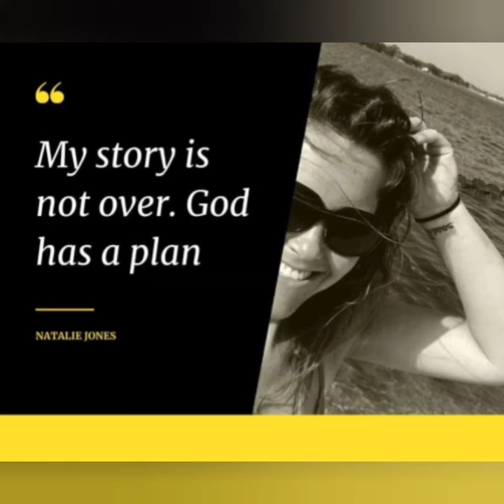Trailer Follow Up Live From Natalie Jones, The Untold Story & The Pursuit For Justice (Docu-Series)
Join me live June 27, 2021 with a special panel of guests from part 2 of the Docu-Series,
"Natalie Jones The Untold Story & The Pursuit For Justice!

Every creator who covers, "True Crime," has that one case that they just can't let go of. Natalie Jones has become my, "ONE."

The case of Natalie Jones is one of the most complex cases I've ever researched, with many unexpected twists & turns. I will continue to cover this until justice is served. By that I mean tangible proof of WHAT or WHO is responsible for her demise. Her story has affected me in many ways, but without a doubt she left a positive impression on me. She was a hands on mother who truly enjoyed her two boys, a loving daughter & her love for the Lord was neverending.

The people I've met throughout this journey have been a blessing to Natalie's mother Elaine & are truly one of a kind! What an amazing experience this has been. This is why I came to YouTube as a creator to begin with. I could not have brought Natalie's story to life without the help & support of:
~Elaine Gordon, (Natalie's Mom)
~Joan (Elaine's Sister In Law)
Facebook Group Admins for, "Natalie Jones Her Story Is Not Over"
~Jennifer
~Lorie
~Kristy
And...
~Kayla, (creator of the petition.)

Additional gratitude goes to:
Adventures WithPurpose & April Ross BeeTv FB for allowing me to use excerpts from their content.

Part 2 is the result of nearly 12 months of research & took over five wks to create. My hope is that it helps to spread awareness on Natalie's case.
SOMEONE, SOMEWHERE KNOWS SOMETHING!
One day it will come out because...
"WHAT'S DONE IN THE DARK WILL ALWAYS BE BROUGHT TO LIGHT." 🙌

If you or someone you know has ANY information please call:
LT. Dan Boswell
OR
The GBI:

Please visit the Go Fund Me that has been created in the pursuit of justice for Natalie:

All proceeds from this fundraiser will be donated directly for the following:
1. Attorney (s)
2. Forensic Investigation Team
3. Private Investigator Team
4. Any other applicable vendor, agency & firm who is able to investigate & assist in Natalie's case.

Natalie’s mother, Elaine Gordon & supporters of Natalie Jones assert that justice for Natalie remains unsolved. Natalie’s mother will not give up. "We The People," Will Not Give Up!

(I do NOT receive any portion from the Go Fund Me. *Please do NOT send any money to me for that 😊)

(The Backstory)
Natalie Pearl Jones was last seen leaving a July 4th party in Jackson's Gap, AL. At approx 10:30 pm. She went missing along with her distinct 2002, hot pink, 4 door Chevy Cavalier with a blue stripe in the early morning hours of July 5, 2020. More than two hours later at, 12:52 am, she sent a text to her friend saying, "I made it. Thanks." That would be the last time anyone would would hear from Natalie again.

Later, at a press conference with L.E. Investigator Lt. Boswell stated, "the message was never clear about where she had actually made it to." Natalie's mother Elaine said, "she never pulled into the driveway that night." L.E. stated that, "cell tower records indicated her phone last pinged off of a Verizon cell tower at 4:40 am approx 4.22 miles S/S.E. of Ephesus which was in the opposite end of the county from where she lived."

Lt. Boswell said, "that does not mean that is where she is at this moment, only that at 4:40 am Sunday morning, Natalie's cell phone was no longer communicating with any cell tower & that when & if it does, he would get an email from Verizon stating it's location." HCSO is leading the investigation. At the family's request the GBI became involved placing her on the their missing persons list.

Unfortunately, on October 6, 2020, just one day after AWP came to town to help search for Natalie, both she & her car were suddenly found.